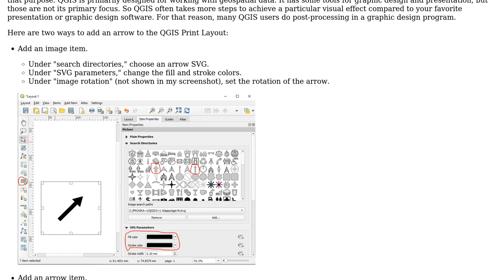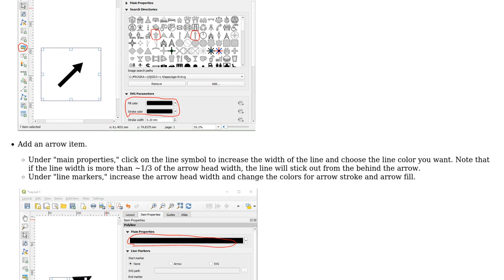GIS: Arrow shape with text in it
With thanks & praise to God, and with thanks to the many people who have made this project possible! | Content (except music & images) licensed under CC BY-SA | Music | Images & others | With thanks to user PolyGeo user csk user BlueSombrero and the Stack Exchange Network Trademarks are property of their respective owners. You are responsible for your own actions.